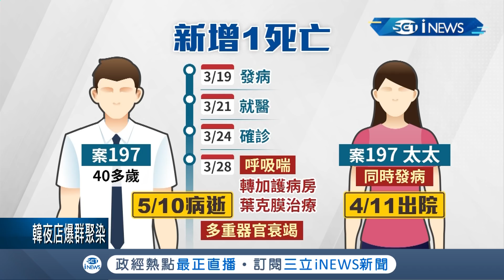武漢肺炎再添一死！3月中自美國返台裝葉克膜搶救後因多重器官衰竭病逝 專家揭恐歸因於"免疫系統細胞激素風暴"│記者 陳宥蓉│【台灣要聞。先知道】20200511│三立iNEWS